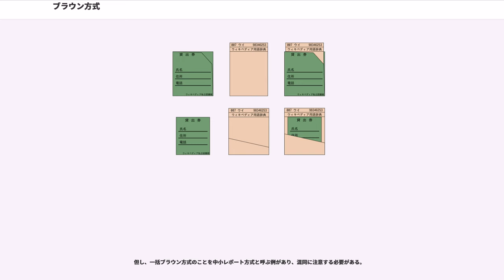ブラウン方式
ブラウン方式（ブラウンほうしき、、）はカード式貸出法に大別される、図書館における図書の貸出方式の一つ。貸出券の独特な形状から袋形貸出方式とも呼称される。貸出券・ブックカード・返却期限票の組み合わせによって貸出記録をつくるというのが、本方式の基本原理であり、「記入する必要がない」、「記録がいつまでも残らない」ことを大きな特徴とする。

アメリカの図書館員・ニーナ・E・ブラウンが考案、1885年発行の『』で発表し、イギリスのが改良した。日本においては、日本図書館協会が導入を推奨、最も用いられた貸出方式であり、1980年代には日本の図書館における貸出方式のデファクトスタンダードにもなったが、2000年4月時点における日本の図書館の貸出業務の80%がコンピュータによるものになるなど、採用している図書館は減少している。

ブラウン方式の変形方式についても本項で述べる。

貸出方式は図書館によって千差万別であり、全く同じ方式を採用している図書館は一つとして存在しないと言われているが、各種文献によれば概ね次のように貸出・返却・督促・予約業務がされていたようである。なお、以下に示すのは通常のブラウン方式（特にこの方式をという）の手続きであり、変形ブラウン方式については後述する。

予め、1冊の貸出図書につき、請求記号・書名・著者名・受入番号などが書かれた1枚のブックカード、ブックカードを本に保持させるための上部及び右部が開かれた袋状のブックポケット、貸出図書の返却期限を貸出図書と関連付けて記入するための返却期限票、利用者の名前・登録番号・有効期限・督促時の連絡先などが書き込まれ、上部及び右部が開かれた袋状の貸出券の4つを用意する。通常、ブックカードは貸出券より縦長になり、書名や請求記号などはカード上部に記載される。

ブックポケット及び返却期限票は、あらかじめ決められた位置にそれぞれ貼り付けられ、ブックカードはブックスリップに挿入される。さらに、貸出申込を行った利用者に対し、貸出券を図書館の同時貸出可能な冊数と同じ枚数だけ交付する。

利用者は貸出を受けるときに、図書と一緒に図書の冊数分の枚数の貸出券を図書館員へ提出する。図書館員は、図書付属の返却期限票へ返却日を押印し、ブックポケットからブックカードを抜き出し、貸出券に挿入し、返却予定日別に図書名・図書の登録番号・請求番号などの順で保管する。本は利用者に貸し出す。

利用者から図書の返却を受けたときは、図書館員が返却期限票の返却日や返却図書名などを頼りに貸出券を探し、貸出券に挿入されたブックカードを図書のブックスリップへ戻す。ブックカードが抜かれた貸出券は利用者の元へ返却する。

利用者から予約があったときは、書架と貸出記録の保管箱の両方を探し、貸出中であれば、予約が入っている旨を示すカードを貸出券に挿入する。保管箱の検索は、予約図書の登録番号を元に各返却日の貸出記録を当たればよい。どちらを探してもなかった場合は亡失が即座にわかる。

利点として、
といった点が挙げられる。

その一方で、
などの問題点を抱えており、大規模図書館の貸出方式としては向かない。

簡便なことや記録時に利用者を待たせないことなどを利点として挙げ、の司書であった、アメリカのニーナ・E・ブラウン（, 1860年 - ?）が1895年の""で発表する。その後、イギリスのが改良する。本方式はアメリカではニューアーク方式の導入前までは利用されていたが、広く採用されることはなかった。他方、イギリスではフォトチャージング方式やコンピュータ方式の導入までは最もよく利用される貸出方式となり、「ブラウン方式は今やイギリス伝統の貸出方式と思われている」（" is now considered traditionally a British method"）とまで言われるようになった。

この方式は日本でも今沢慈海によって早くから伝えられたが、1923年に東京市立日比谷図書館 (現在の日比谷図書文化館) が本方式より着想を得て採用した「捺印移動式」の他、導入されることはなかった。その後、貸出を中心とする図書館奉仕に舵を切り始める1965年頃より、ブラウン方式を導入する館が現れ始める。

さらに、1970年に発行された『市民の図書館』においてブラウン方式が紹介されたことから、導入する図書館が増え、1975年に行われた『日本の図...